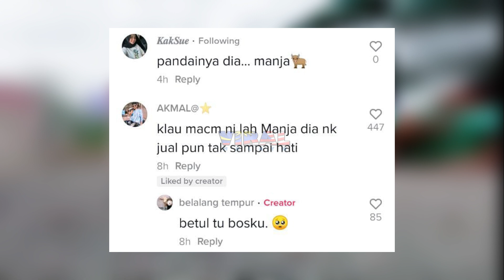GELAGAT PEMUDA DENGAN LEMBU NI JADI VIRAL, PATUTLAH...